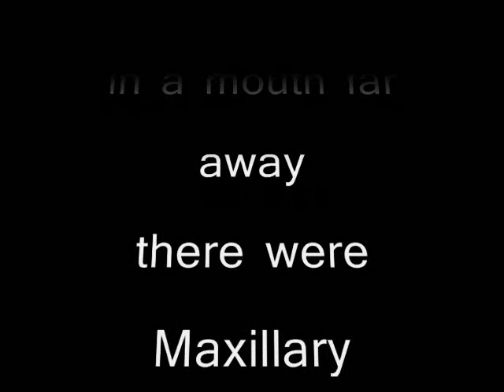Maxillary premolar anatomy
This dental anatomy tutorial covers the anatomy of maxillary first and second premolars (bicuspids).  Anatomical features of all surfaces are described.